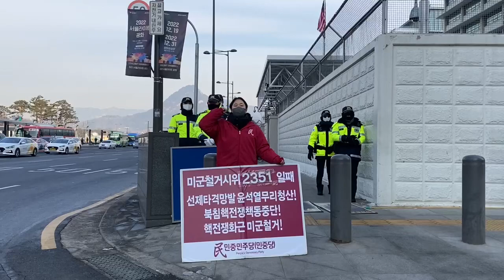핵전쟁불러오는 한미연합훈련 즉각 중단하라!